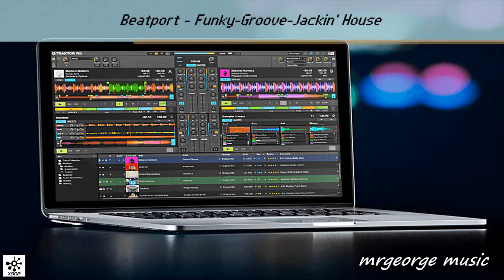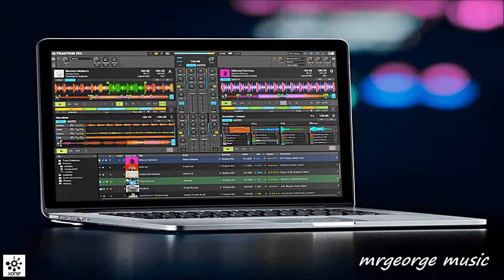Beatport Funky-Groove-Jackin' Set#116 2019 Mixed By MrGeorge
MrGeorge is a "young' veteran DJ
Only for advertising purposes - It is Not for Sale
Label -Beatport Funky-Groove-Jackin'